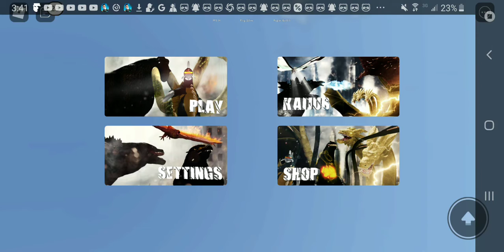godzilla 2021 kaiju universe gameplay